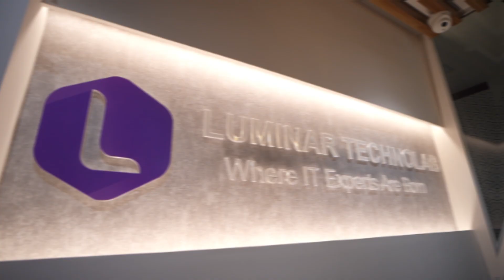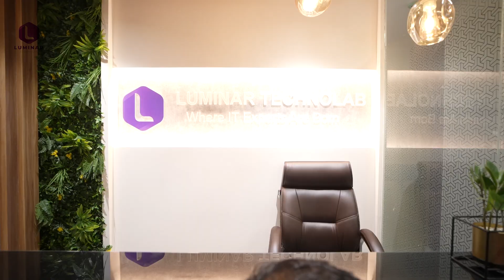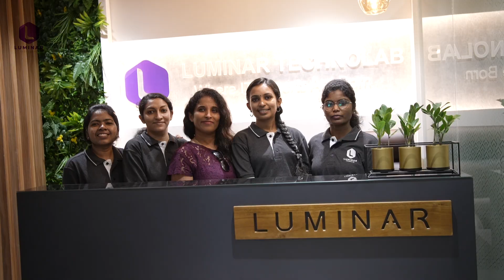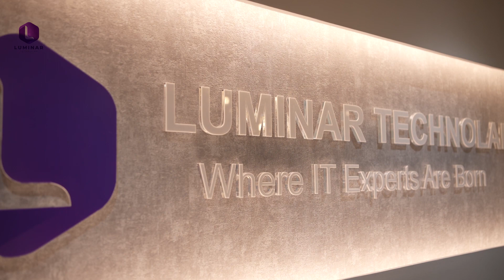Luminar Technolab - New Extension Building Inaguration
Luminar Technolab - ISO 9001:2015 Certified Institution - Software Training Institute. Providing advanced-level Gen 4.0 software training to students, Luminar Technolab is an IT finishing school situated at Kakkanad, near Infopark Cochin. NACTET is an autonomous organization registered under Govt of Kerala and the Government of India NCT, New Delhi under the Indian trust act.

Born out of a group of IT professionals with more than 15 years of industry experience, Luminar Technolab offers the best software training and placement in emerging technologies like Big Data Analytics, Machine Learning, Artificial Intelligence, Data Science, Automation Testing, Full Stack Development, Python, MEAN Stack, Digital Marketing, PHP, Angular, Power BI & Tableau.

What We Offer:

Big Data - Data Science - Machine Learning - Deep Learning (AI) Expert.
Python Django - Full Stack Web Development Expert
Software Testing Specialist
MEAN Stack Web Development Expert
Business Analytics - Power BI & Tableau
Android Developer Expert
Machine learning & Data Science
Java Spring Full Stack

Why Luminar Technolab:

Training by highly experienced and certified professionals
No slideshow (PPT) training, fully Hands-on training
Interactive session with interview QA’s
Placement support for all courses
List of established & satisfied clients & students
Located Near Infopark Cochin.

Placements

Our mission is to provide 100% placements to students who enroll in our specialized courses. Our Placement assistance started with Resume preparation, Mock Interviews by real working professionals, Aptitude test training & Interviews. We will provide unlimited placement assistance until the student is placed satisfactorily.

Seaport - Airport Rd, CSEZ, Kakkanad, Cochin
Kerala 682037, Landmark: ICICI Bank - CSEZ